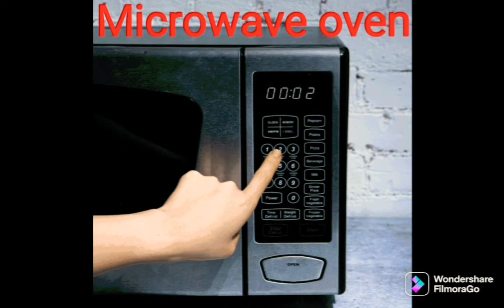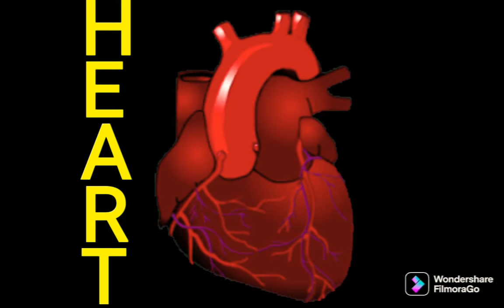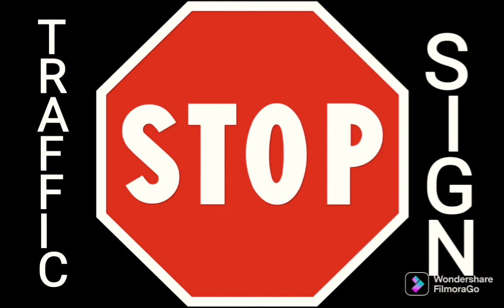creative learning shapes in real life examples clipart gifs |shapes around us| Educational video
Hai friends.

Learn shapes with real life examples, shapes around us, 2d shapes with example,... Geometric shapes
 A great video encouraging your child to learn the shapes and to spot shapes around them in real life.

Are your kids aware of the different shapes found out there around them? Could they point out some of them? This is to help them know more about the shapes and their names and also get the chance to spot on the things scattered all around them and know which shape do they represent.

There is the square, the oval, the circle, the hexagon, the pentagon, the rectangle; every single one of these comes with its sides and corners which will be different from the other one, and that is exactly the reason why kids should know the names

Teaching the kids more about the shapes could happen through several ways, it could happen through playing with these shapes and letting the kids tell you which is which, or else teach the kids to point out these different shapes from the items that are placed around them;

The best game for teaching the kids more about the shapes is through letting them spot these shapes around them,

shapes learning for kids,shapes, name of shapes, geometry for kids,solid shapes, easy shapes learning for toddlers, real world examples for shapes,

square real life examples: carrom board, cube, dice, biscuit, window,
Rectangle real life examples:
Pencil box , remote, tv, cell phone, hand bag, cardboard box,
Circle real world examples: bangle, wheel, pizza, ball, earth, moon, bindi, clock, disc, dart board..
Triangle: pyramid, samosa,  birthday cone, Christmas tree, hanger, ice cream cone, piece of pizza,
Oval: kiwi, egg, mirror, balloon, watermelon,  batminton bat,
Heart: human heart, beetle, beetle leaf, petals of flower, strawberry 🍓,
Daimond: daimond cards, daimond, kite, Mason TROWEL,
Pentagon: traffic sign board, Superman logo, cuckoo clock, kennel, House 🏠
HEXAGON: beehive, stop sign board, snowflakes, bolt nut, medal, spider web, pencil
octagon: clock, umbrella, trampoline

Shapes Are All Around

Triangle, rectangle, circle and heart.
Diamond, square, oval and star.

Full moon, soccer ball, rolling wheels.
We are circles,
Pizza box, waffles and toast. .
We are squares,

Party hat, sandwiches, sailing boat.
We are triangles,
Story book, puzzles, locked door.
We are rectangles,

Green grapes, balloon,
Humpty Dumpty sat on a wall.
We are ovals,
Traffic sign, flying kite, jewel necklace
We are diamonds,

Star fish, and stars in the sky,
twinkle, twinkle.
We are stars,
Heart cookies, heart leaves,
We are hearts,